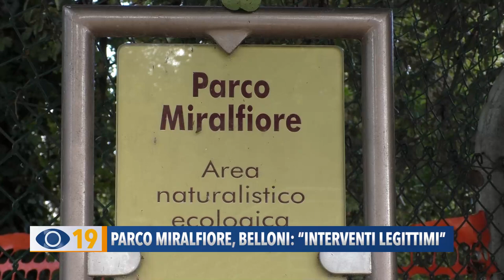Parco Miralfiore, Belloni: "Interventi legittimi"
Dopo il sit-in e la raccolta firme al parco Miralfiore, è intervenuto l’assessore Enzo Belloni che ha illustrato i lavori che il Comune sta attuando per garantire la sicurezza.